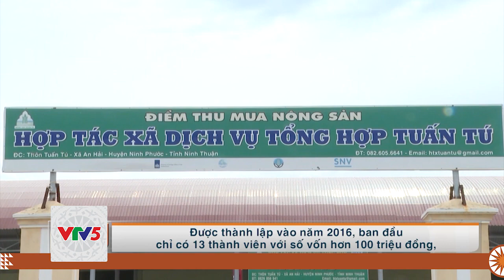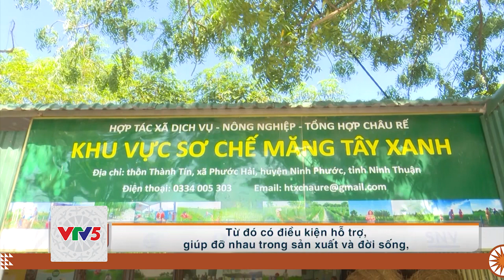[TIẾNG GIA RAI] VAI TRÒ HTX TRONG TIÊU THỤ NÔNG SẢN MÙA DỊCH | VTV5